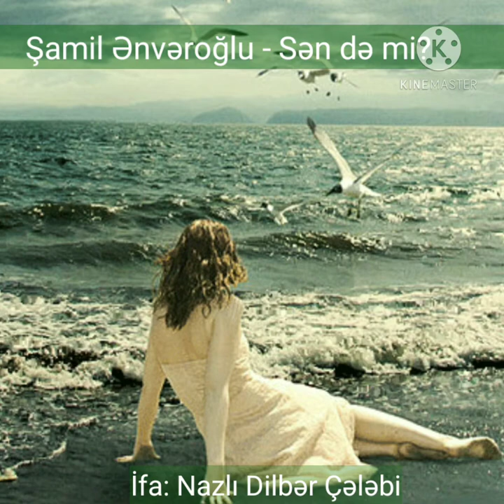Şamil Ənvəroğlu - Sən də mi? İfa: Nazlı Dilbər Çələbi